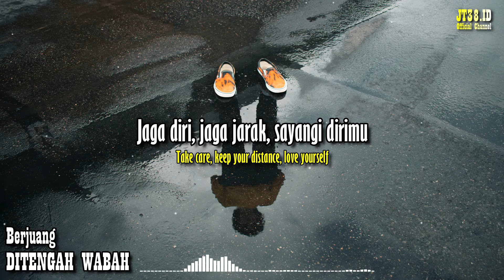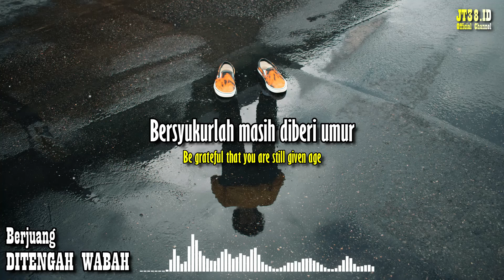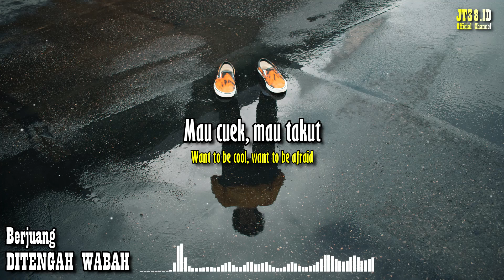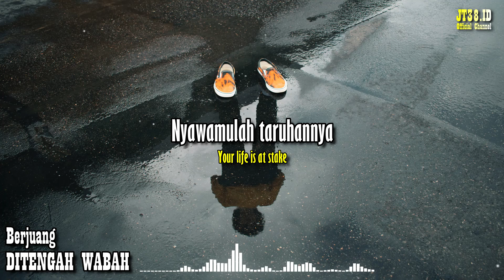BERJUANG DITENGAH WABAH - Budi Cilok I [Video Lirik]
Video Lirik (Indonesia)
🎵 Title    : Berjuang Ditengah Wabah
🎙️ Singer : Budi Cilok